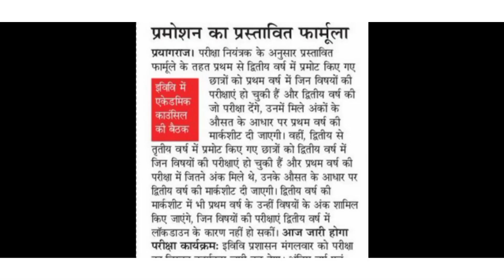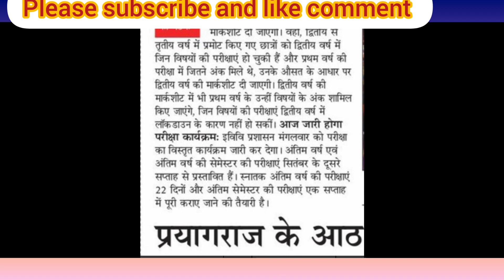University latest exam News | ccsu | ddu | mjpru | Allahabad university update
ddu news today
CCSU latest news today
ddu-news-today
university news today
Allahabad university exam news today
university latest exam news today
Allahabad university promotion news today